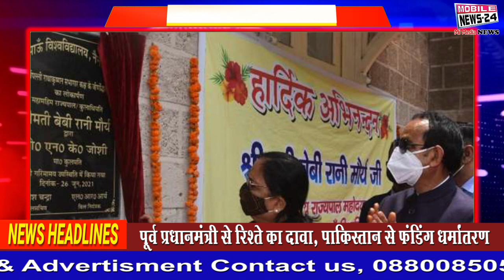26 June, Breaking news, दिनभर की बड़ी खबरें, Kisan Aandolan News, aaj ki News, samachar, news 24.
26 June, Breaking news, दिनभर की बड़ी खबरें, Kisan Aandolan News, aaj ki News, samachar, news 24.

Afghan President Ashraf Ghani said he has warned US President Joe Biden that the decision to withdraw US troops could have implications for both sides.
Demonstrations against new agricultural laws, clashes between farmers and police in Mohali and Panchkula. The protesting farmers broke the barricades put up by the police and moved ahead.
PM Modi described Ayodhya as a city carved in the cultural consciousness of every Indian. He said that best traditions and best development changes should be manifested in this city. Its human ethos must match the infrastructure of the future.
Bengaluru Police has arrested three more people on suspicion of their involvement in the murder of BJP leader Rekha Kadiresh. It is to be known that on Thursday, a woman BJP councilor was murdered by an armed gang in broad daylight.
The Tamil Nadu government has announced prize money for the winners of this year's Olympic Games to be held in Tokyo. Chief Minister MK. Stalin said that the state government will give 3 crores to the gold medalist in this Tokyo Olympic Games.
Prime Minister Narendra Modi said on the International Day against Drug Abuse and Illicit Trafficking that drug addiction brings with it darkness, destruction and devastation.
Forest and Environment Minister Prakash Javadekar has approved the project related to the creation of new water areas and pastures in the forest areas of ten states including Bihar, Madhya Pradesh.
According to the latest data released by the Union Health Ministry, more than 31 crore doses of corona vaccine have been provided by the central government to the states and union territories till date.
Rahul Gandhi supported the farmers, said- we are with the food donors
A meeting of senior party office bearers was held under the chairmanship of BJP National President JP Nadda, in which Union Home Minister Amit Shah also attended. It is believed that the upcoming assembly elections will be discussed in the meeting.